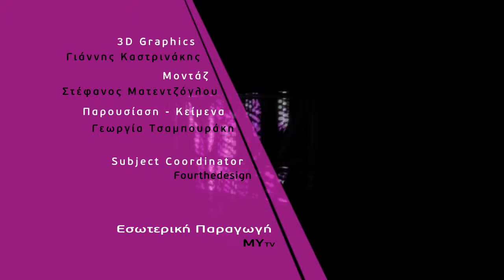My Cinema News [The Hunger Games Mockingjay - Part 1]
My Cinema News